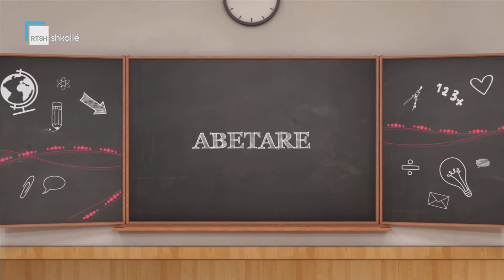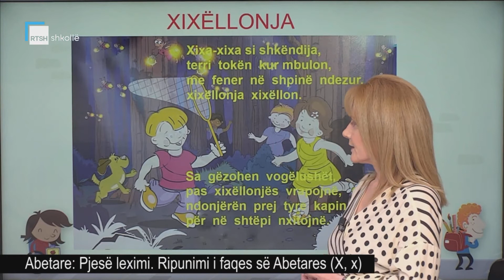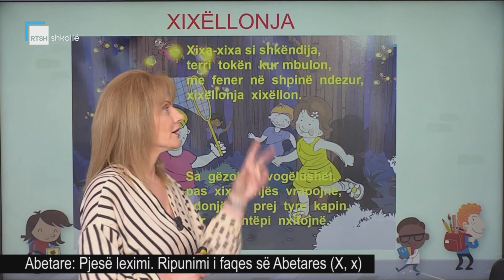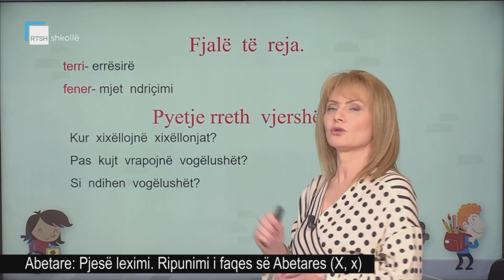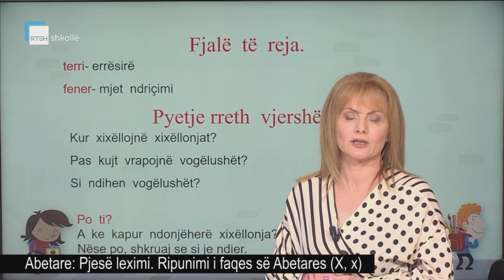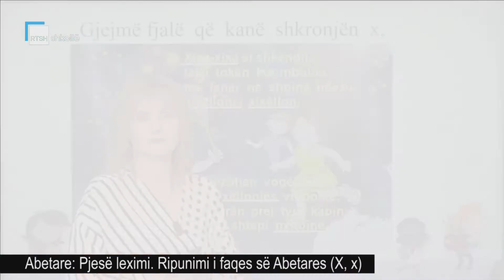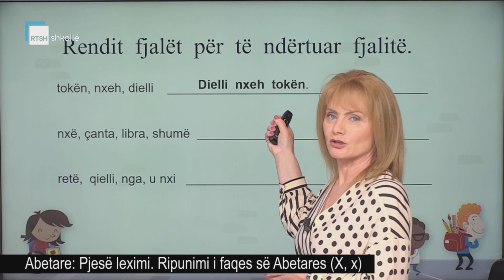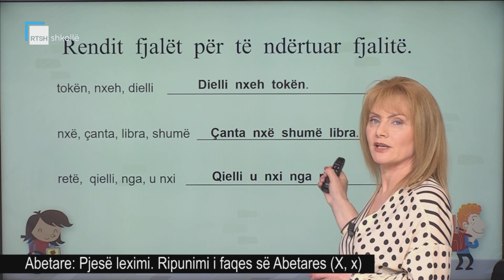Abetare - Pjesë leximi. Ripunimi i faqes së Abetares (X, x)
Mësuese Dhurata Shehu